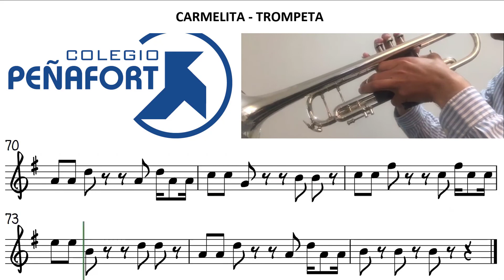CARMELITA TROMPETA COLEGIO PEÑAFORT